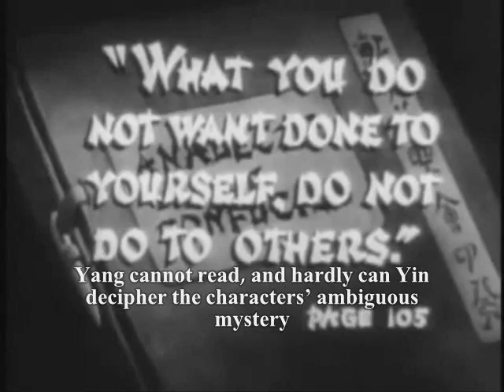China's Sorrow (1983, English Subtitles)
German song from the 1980s.